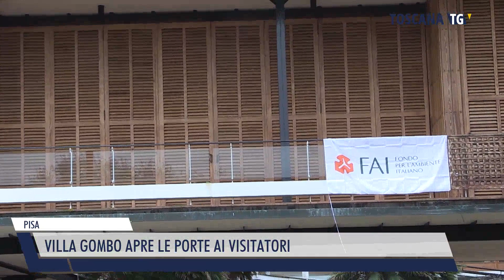2022-10-15 PISA - VILLA GOMBO APRE LE PORTE AI VISITATORI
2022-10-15 PISA - VILLA GOMBO APRE LE PORTE AI VISITATORI